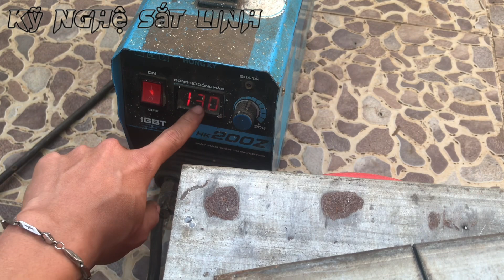Hàn hoài không đẹp ? Tập hàn sắt muốn biết cách hàn que mối hàn đẹp đừng bỏ qua clip này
Clip hôm nay kênh kỹ nghệ sắt linh sẽ chia sẽ đến các yếu tố ảnh hưởng đến việc hàn củng như cách hàn làm sao để có mối hàn đẹp dành cho người mới tập hàn